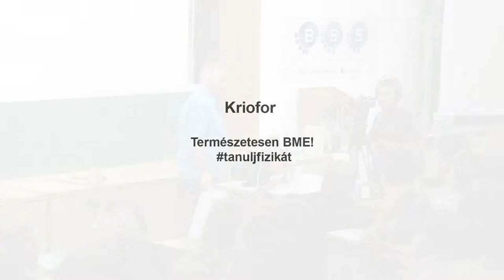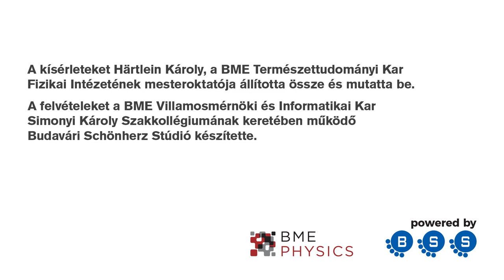Víz fagyasztás krioforral